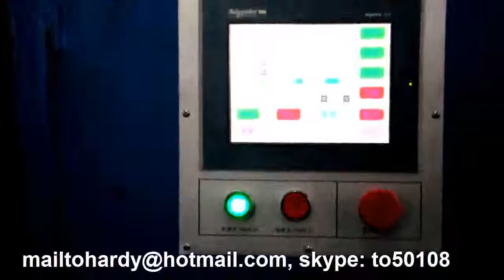Pipe spool line auto pipe processing line 3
thanks and best regards
wang jian
skype: to50108